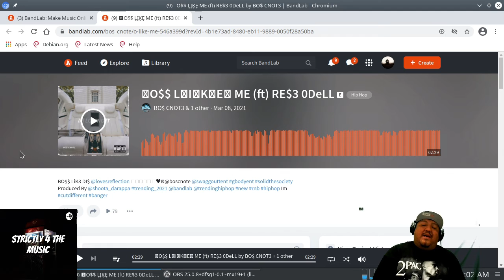Bo$ CNOT3 FT Rese O Dell Boss Like Me Reaction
About
Just a country boi outta Mississippi who resign in New Orleans where ima spend the rest to life at with my wife and kids I don’t do mess or the disrespect I’m a man before anything I’m solid ✡️I speaks facts nothing but the truth💯💯🦾🦾

About
Al (251) 🌱MS GULF COAST (228)💦 now Texas (210)🌞 💞I just love music. ❤Love to make music. Classic Soul Blues POP R&B, Gospel, and Hip-hop. Like to do collabs (hooks)🌱 Good vibes only.